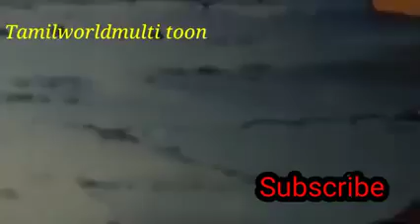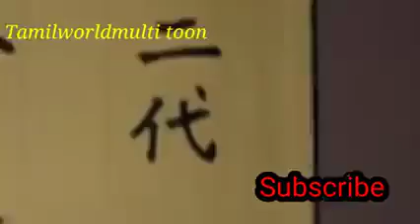shin chan tamil 2022 latest episodes of the new(2)